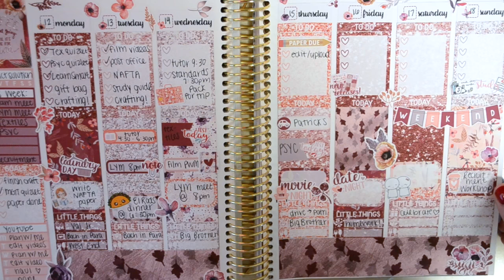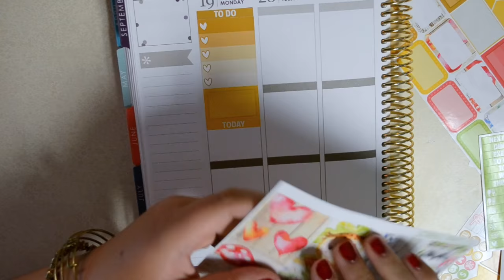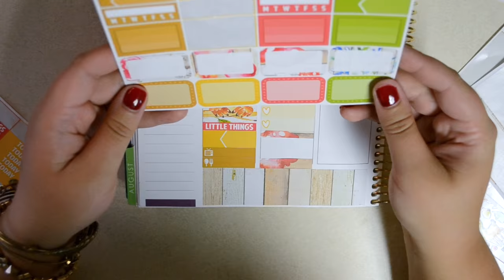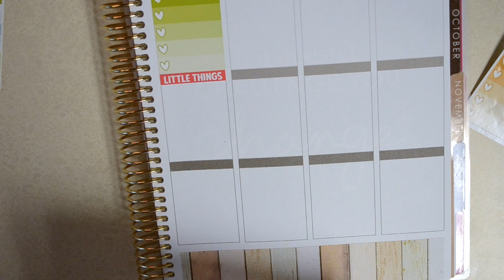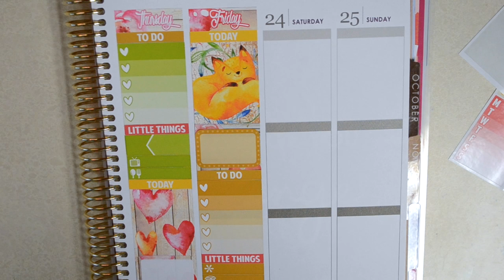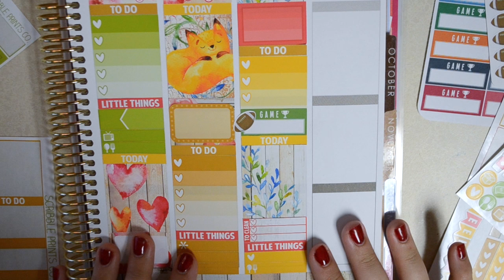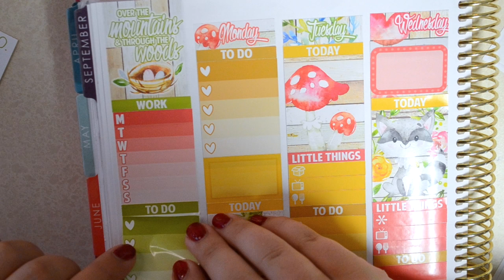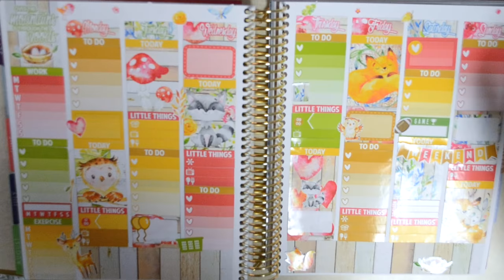Plan With Me ft. Scribble Prints Co.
Hey guys! Sorry for the late upload, but I hope you still enjoyed this video!

Shops Mentioned:
(game sticker)